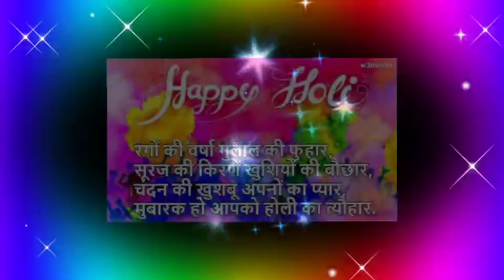8 march Happy Holi shayari 2023🌹 Happy Holi 2023🌹 8 march Happy Holi 🌹 Happy Holi status video 🌹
8 march Happy Holi shayari 2023🌹 Happy Holi 2023🌹 8 march Happy Holi 🌹 Happy Holi status video 🌹